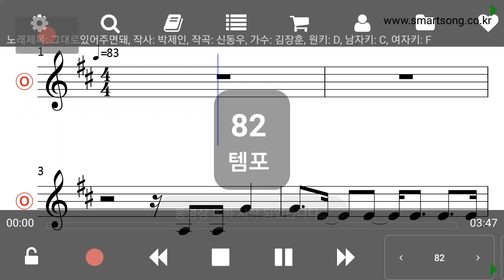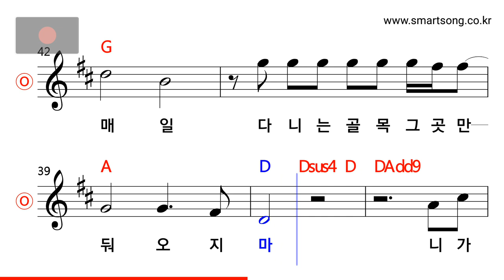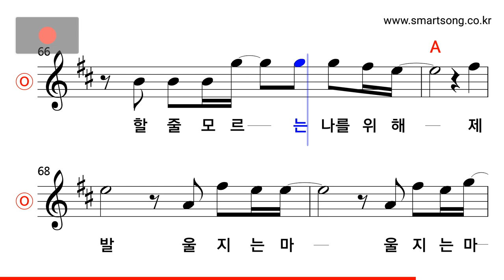김장훈 - 그대로 있어주면 돼 MR